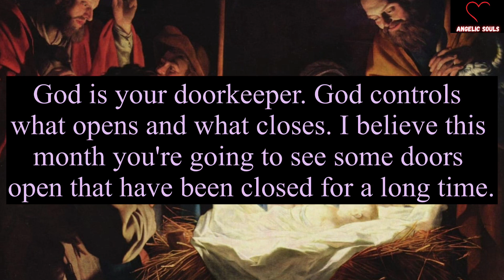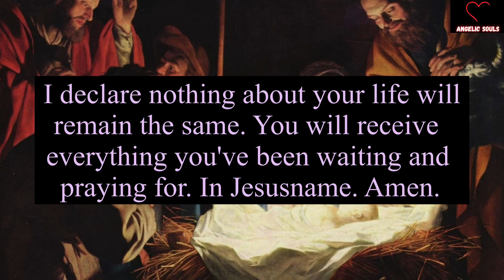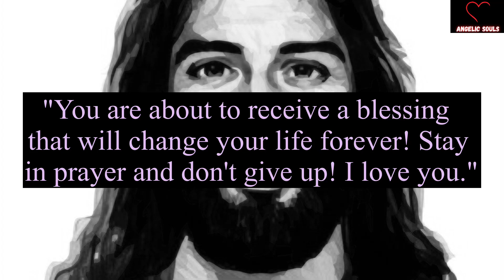11:11🌈🦋Angels are saying, Know before 30 May🕊️God Message🌈Jesus Says🦋angelmessage🦋Godsmessage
11:11🌈🦋Angels are saying, Know before 30 May🕊️God Message🌈Jesus Says🦋angelmessage🦋Godsmessage

11:11🌈🦋Angels Urgent Message Today🕊️God Message🌈God Says Jesus Messages🦋godsmessages🦋Godsmessage

God message
Jesus
Jesus message
God messages
Urgent message from God
Jesus says
Angel Signs
God msg
God helps
Godly quotes
Bible Quotes
God says
Positive life affirmation
Lord Helps
Jesus quotes
God
Angels message
Universe message
Life quotes
Money miracle
Financial abundance
Angels message
Jesus message
Godly quotes
Faith quotes
23 April gods message
Universe message
Angel message